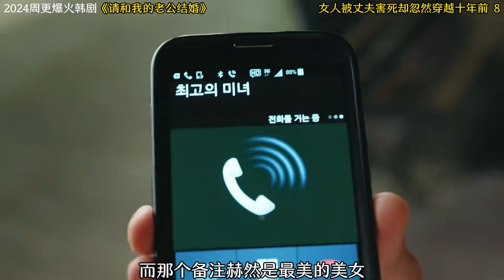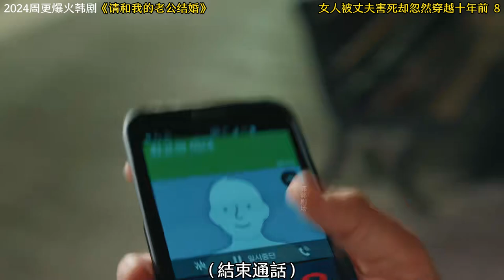女孩走夜遇到神秘人跟蹤 大熱韓劇《請和我老公結婚》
No.3 | 神奇冰箱蘊含小世界 文明飛速躍遷超越地球